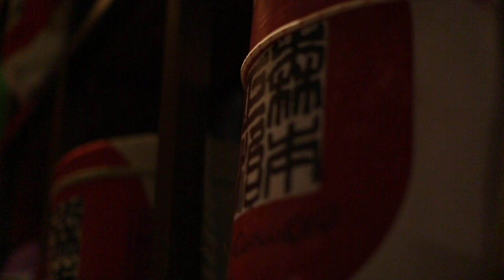DineWithDukkan Ep4. Meet The Queen of Cinema | قابلوا ملكة الأفلام المستقلة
DineWithDukkan is a series where we invite our friends for a meal, to hang out, talk and catch up about their lives, careers, goals, inspirations, etc.
Using food as a medium, we delve deep into the conversations over good food and great company.

In this episode, the crew kicks it with Butheina Kazim, who is a superman and the undeniable force behind Cinema Akil, the Arabian Gulf Region’s first art house cinema, located at the beautiful art district, Al Serkal Avenue, Dubai, UAE.

Video was shot at Morimoto Dubai at the Renaissance Downtown Hotel, Dubai

Be sure to check out our work, share, and support the community. Also, be sure to follow us at: